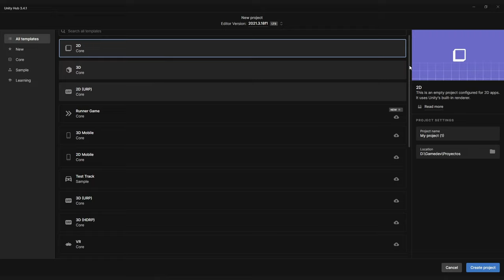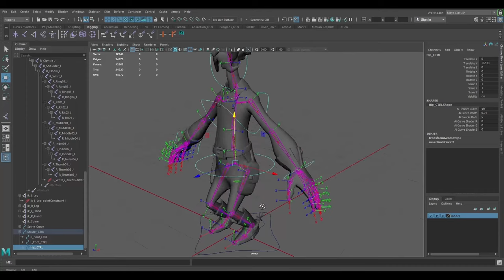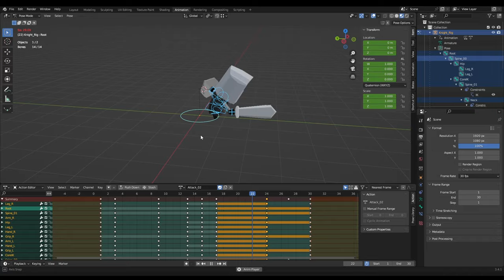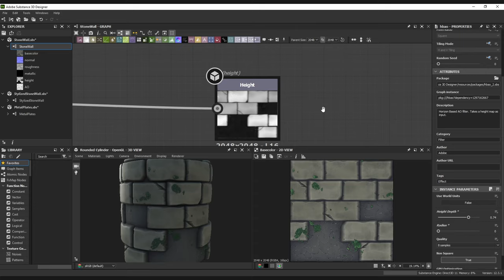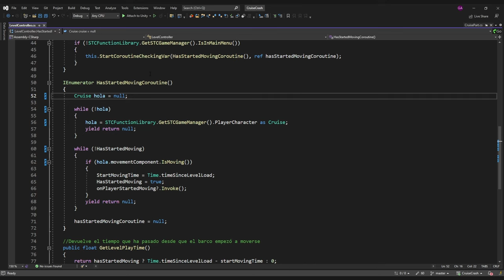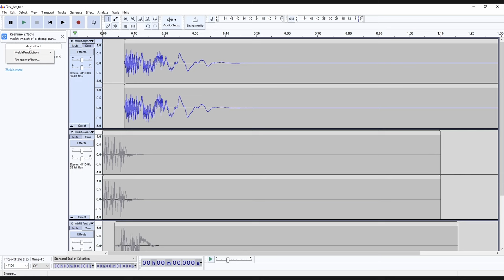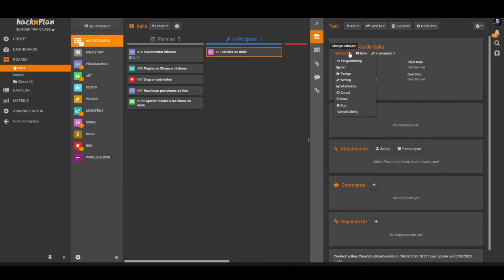Los 13 programas más usados para hacer videojuegos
¿Sabes qué programas son los más usados para hacer juegos? Y no solo los más usados, sino que son INDISPENSABLES para hacer tus juegos favoritos, como Fortnite, Hollow Knight o Hogwarts Legacy.

Te enseño los programás más usados en la industria de los videojuegos y te explico como funcionan. Desde programas para hacer arte como Blender o Substance hasta programas más técnicos como Unity, Unreal o Visual Studio.

Si quieres aprender a hacer juegos o simplemente tienes curiosidad por saber como se crean tus videojuegos favoritos, este vídeo es para ti!